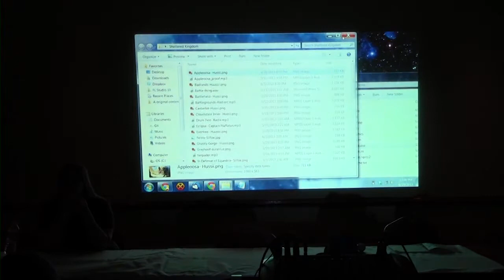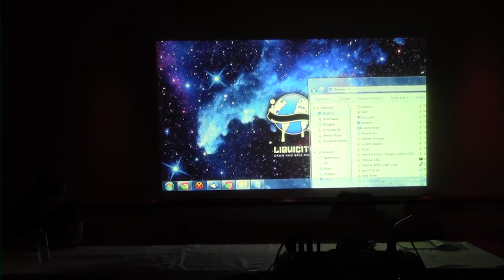Fiesta Equestria 2013 - Shattered Kingdoms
The "Shattered Kingdoms" panel from Fiesta Equestria! 2013 in Houston, TX.

Ponyville Live! is the pony community's newest media network. We feature over a dozen radio and video streams that play 24/7 pony music, videos, entertainment, gaming and more. We also provide live and recorded coverage of pony conventions across the globe.